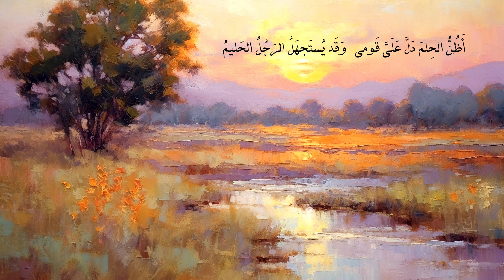The Best Man - تَعَلَّم أَنَّ خَيرَ الناسِ حيا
QAIS SON OF ZUHAIR OF ʿABS

His biography was previously mentioned in the twentieth piece, where we discussed the war of Dāhis and al-Ghabrā, and one of its notable battles, Jafr al-Habā’ah. On that day, Qais son of Zuhair and his companions triumphed over Hudhaifah and Hamal, the two sons of Badr.

The poet subsequently composed numerous elegies for them, and this piece is one such lament. Within it, he reflects that they were among the finest individuals, and had it not been for their own injustice and transgression, they would not have met their demise. However, upon witnessing Qais's forbearance, they persisted in their wrongdoing, thus deserving the fate that ultimately befell them.

تقدمت ترجمته في القطعة العشرين وذكرنا هنالك حرب داحس والغبراء وأن من أيامها يوماً سمي جفر الهباءة انتصر فيه قيس بن زهير ومن معه من حذيفة وحمل ابني بدر ثم رثاهما بعد ذلك بأشعار كثيرة وهذه القطعة منها ويذكر فيها أنه من خير الناس لولا ظلمه وبغيه لم يُقتل ولكنهم لما رأوا حِلم قيس تمادوا فاستحقوا ما نالهم

From Alfiyah al-Hamāsah (Chapter of Bravery)
Meter: Wāfir

Translation is mine save for last line (found in the dictonary)

Notes:
v. 1 quitted his lodging; ie. he is dead so he can't leave his place.

v. 2 He was accused of injustice because he violated in the matter of betting (in relation to horse-race) and set up an ambush.

v. 4 Perhaps my forbearance and my tolerance which harmed my kinsmen is what encouraged and emboldened them against me, but they do not know that if the forbearent loses his patience, he will get angry with a rage that no one can resist.

الإناسة بشرح ألفية الحماسة